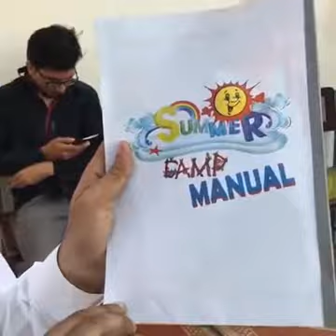Baith Ul Maal School Quetta